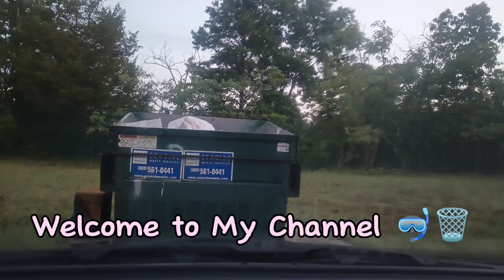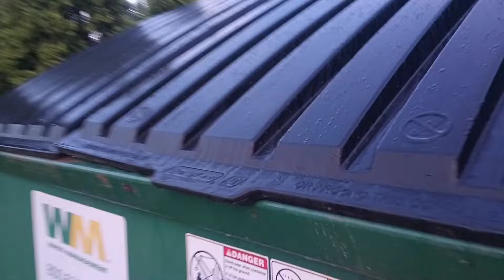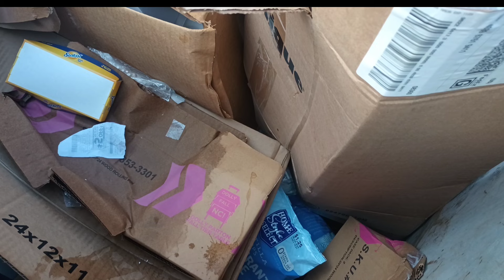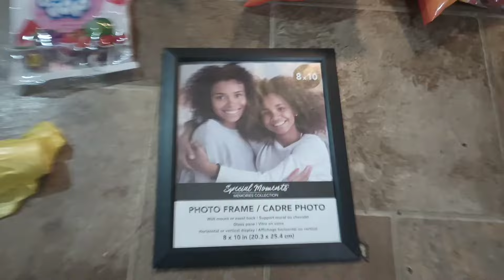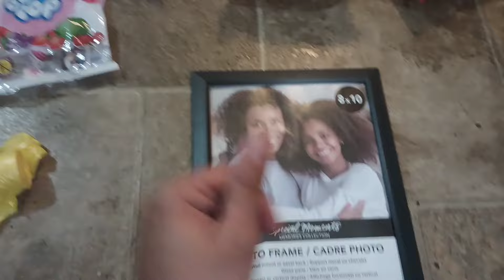DUMPSTER DIVING//I CAN'T BELIEVE I FOUND THIS $200 GAMING CHAIR 🤯🤯🤯 WOW!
You never know what is in the trash!